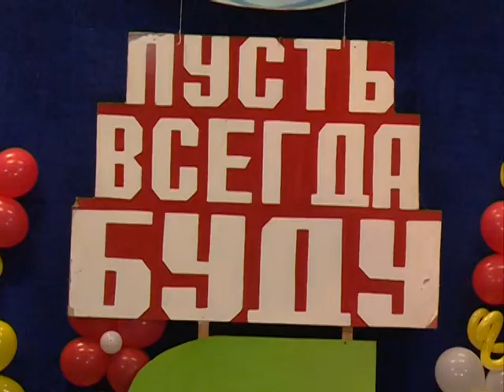Эфир 2 июня 2017 года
- Новости администрации района
- День защиты детей
- Информация от Следственного комитета